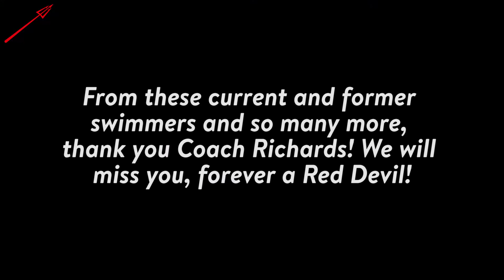Coach Richards Tribute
As head swim coach Paul Richards is set to retire, we wanted to thank him for his 26 years of service to this institution and for his impact upon so many people both in the pool and even more importantly out of the pool! Thank you for everything you did for us coach, you will be missed! You are forever a Red Devil and friend!